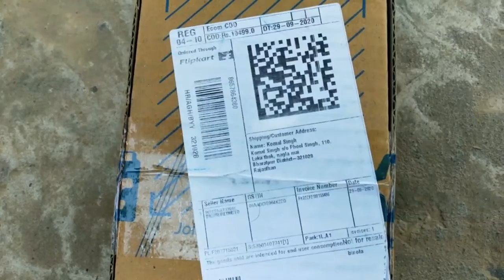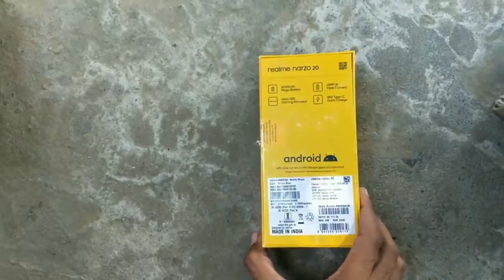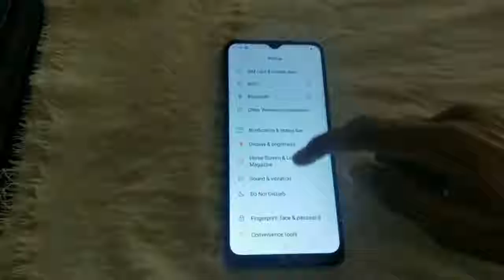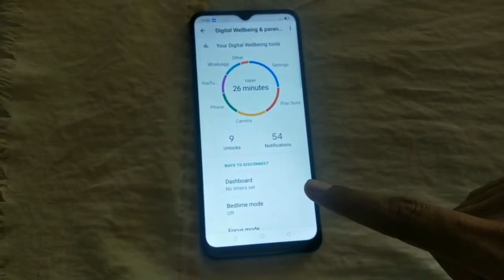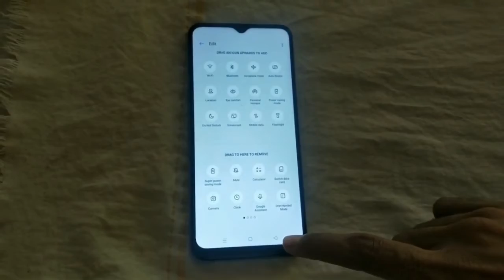RealMe NARZO 20 mobile full unboxing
TITLE__
Realme Narzo 20 Unboxing , First Look & Review !! Realme Narzo 20 Price , Specifications & More 🔥

Realme narzo 20 ram.

Is video mein main realme narzo 20 ka boxing kya hai, realme narzo 20 ki first impression dikhane ki koshish ki,realme narzo 20 ki specifications realme razo-20 key features ke bare mein is video mein detail ke sath share kia hain,realme narzo 20 ki camera realme narzo 20 ki design realme narzo 20 ki sari battery, realme narzo 20 ki processor, realme narzo 20 ki chipset I'm sabi chizo ka bara main is video mein share kia hain, ummid hi realme nazro 20 kijiye unboxing video jarur pasand aaega,